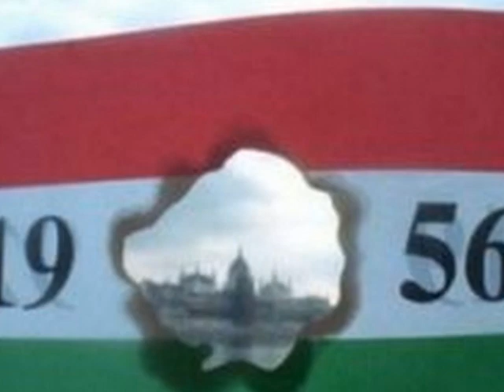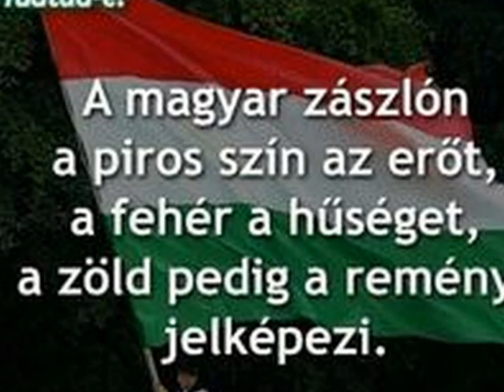OKTÓBER 23 56 FORRADALOM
Kedves feliratkozóim. Saját készítésű képeimből készült saját filmeket töltők fel,és élő videókat is néha. Különféle témakőrőkben.Napi egy-vagy két videó.ahogy időm engedi.Szeretettel meg hívlak benneteket  videós csatornámra.Ha tetszenek filmjeim és élő videóim,légyszíves iratkozzatok is fel videó csatornámra nézőközönségemnek jó.Zene. Audionautix.com.hangkönyvtárból  és ncs,zenék ingyenesen.pánsípra is..Youtube ingyenes zenék letőltése mp4-ről-.Várlak benneteket szeretettel.